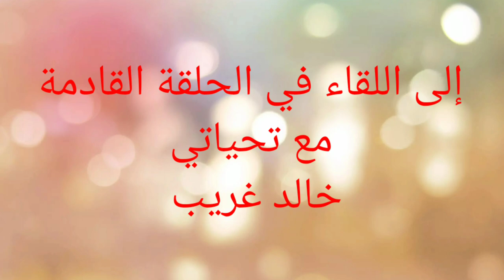الكاريكاتير عند المصري القديم ، مع الدكتور خالد غريب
استخدم الفنان المصري القديم فنه في رسم صورة لمجتمعه بمتغيراته السياسية والاجتماعية ،
ويعتبر فن الكاريكاتير من أقدم أشكال الرسم في العالم، وله القدرة على النقد بشكل أوسع وأكثر فعالية من الكلمات في كثير من الأحيان، وقد استخدم الفنان الحيوانات والرموز البسيطة للتعبير عن رأيه وانتقاده لكثير من الاوضاع ، ففي إحدى قطع "الأوستراكا"  نرى تصوير كروكي لصراع بين القطط والفئران .
    أو الصفحة العامه
                                                                                                          خالد غريب
 على الانستجرام